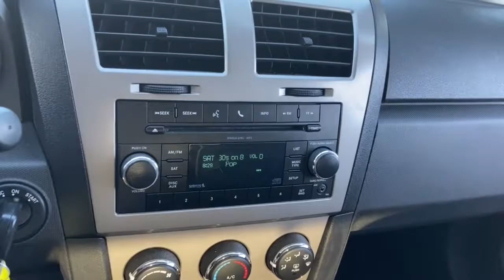2010 Dodge Avenger Phoenix, Mesa, AZ MN518937B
Stone White Used 2010 Dodge Avenger available in Phoenix, Arizona at East Valley Nissan. Servicing the Mesa, AZ area.

Avenger SXT, Stone White Clearcoat. Clean CARFAX. 2010 Dodge Avenger SXT SXTFWD 4-Speed Automatic VLP* Internet pricing is good for retail transactions only. All prices plus tax, title, license and doc fee. Any and all transactions must in Maricopa County in Arizona. Second key, floor mats and owners manual may not be available on all pre-owned vehicles. While every reasonable effort is made to ensure the accuracy of this data, we are not responsible for any errors or omissions contained on these pages. * Here detailed price does not include any taxes, fees or other charges. Pricing and availability may vary based on a variety of factors, including options, dealer, specials, fees, and financing qualifications. Consult your dealer for actual price and complete details. Vehicles shown may have optional equipment at additional cost. * Images, prices, and options shown, including vehicle color, trim, options, pricing and other specifications are subject to availability, current pricing and credit worthiness. * In transit means that vehicles have been built but have not yet arrived at your dealer. Images shown may not necessarily represent identical vehicles in transit to your dealership. See your dealer for actual price, payments, and complete details. Odometer is 68519 miles below market average! 21/30 City/Highway MPG